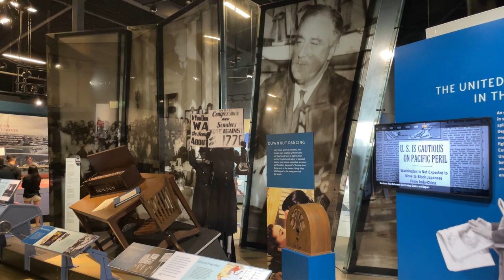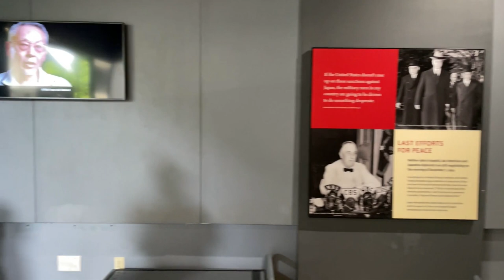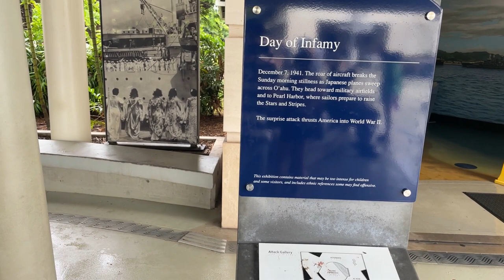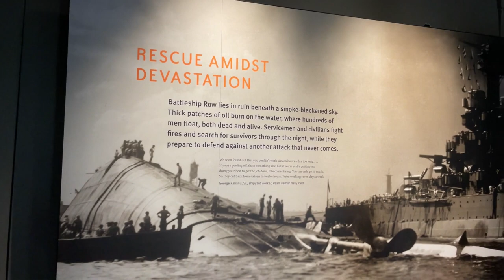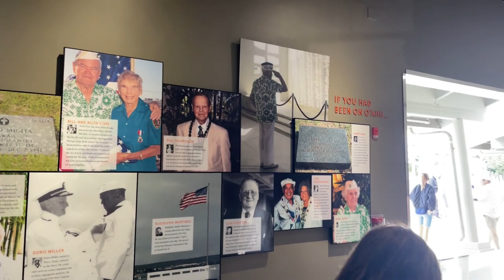Walking pearlharbor Sights and National Museum. History to Remember!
Day #78 of worldtravel as family: We are making our ways to visit Pearl Harbor for one full day, one of the must do things while being on Hawaiis' main island, Oahu. Definitely worth it, but quite pricy and a lot of things to do.
Is Pearl Harbor Hawaii worth visiting?
Is Pearl Harbor Worth a Repeat Visit?
Are the Pearl Harbor Historic Sites Worth a Repeat Visit? We'll always answer that question with a resounding “Yes!” Pearl Harbor isn't a static installation with the sole purpose of paying tribute to the men and women who perished in the Japanese surprise attack on December 7, 1941.
Is Pearl Harbor in Honolulu free?
There is no entry fee for the Pearl Harbor Visitor Center, and no ticket is required to see the museums. The USS Arizona Memorial program can be accessed by reservation or through our first come first served standby line. The walk in first come first served ticket distribution system has been discontinued.
Discover for yourself what Pearl Harbor means to you.
Called Pu'uloa, meaning "long hill," or Wai Momi, literally, "water of pearl," by early Hawaiians, Pearl Harbor, so named because of the abundance of pearls once found within its protected waters, is the largest natural harbor in the State of Hawaii and the number one visitor destination on Oahu.

Today, Pearl Harbor remains an active military base, Headquarters of the Pacific Fleet, and a National Historic Landmark that's home to four unique attractions: from the surprise attack on Pearl Harbor that started it all, to the surrender of the Japanese on the deck of the mighty Battleship Missouri, these four historic sites together tell the story of the War in the Pacific, commemorating the accomplishments of a previous generation.

Located on the island of Oahu, "The Gathering Place," halfway between Japan and the mainland United States, Pearl Harbor will always be a welcoming place where survivors of the attack can reflect on the events which led to the war and which had such a profound impact on the lives of an entire generation.

To those who fought in the war, to those whose lives were affected by the war, their children, grandchildren, and each succeeding generation, Pearl Harbor is a place where people from far-flung corners of the world can come together in peace to honor the memory of the fallen and to celebrate the ultimate triumph of the human spirit.
USS Arizona Memorial
There is a reason that Pearl Harbor is the number one visitor destination in Hawaii and the USS Arizona Memorial is where your Pearl Harbor experience begins.

Millions of people from all over the world come to this majestic setting to see for themselves where World War II began for the United States on December 7, 1941.

The USS Arizona Memorial is a must-see destination for all individuals coming to Hawaii, drawing more than 1.7 million visitors each year from all over the world. Visitors are free to explore the grounds of the $65 million Pearl Harbor Visitor Center, which was expanded from the original 3 to 17 acres, in December of 2011.

The Pearl Harbor Visitor Center is operated by the National Park Service and is open daily from 7 am to 5 pm (closed on Thanksgiving, Christmas and New Year's Day). Parking is available for a fee.

The USS Arizona Memorial is built over the remains of the sunken battleship USS Arizona, the final resting place for many of the 1,177 crewmen killed on December 7, 1941, when their ship was bombed by Japanese Naval Forces. This loss of life represents over half of the Americans killed during the worst naval disaster in American history.

Pacific Fleet Submarine Museum
mmediately adjacent to the Pearl Harbor National Memorial, the Pacific Fleet Submarine Museum campus was recently renovated and features the WWII fleet submarine, USS Bowfin, a museum, outdoor artifacts, a lanai (shaded patio), food service, gift shop, restrooms and concessions. The Pacific Fleet Submarine Museum is one of the few museums in the world where visitors can learn about the history of the U.S. Navy’s Submarine Force – the Silent Service during WWII, the Cold War, and Today and into the Future. The museum features a mix of traditional exhibits, multi-media, and interactive displays.

USS Bowfin (SS-287)
On December 15, 1941, shortly after the attack on Pearl Harbor, the Portsmouth Navy Yard was given the order to start construction on the new Balao-class fleet submarines. The third boat of the class was to bear the name USS Bowfin (SS-287). Of all the classes of submarines used during World War II, the Balao-class contributed the most submarines to the submerged fight. Approximately 265 were ordered and more than 119 were completed between 1942 and 1945.